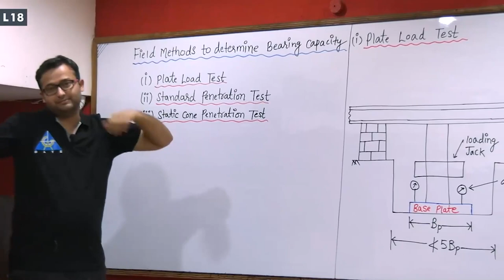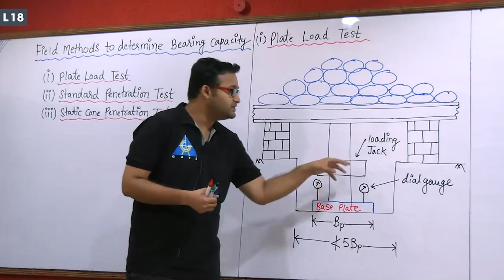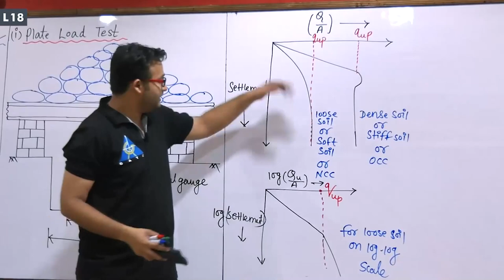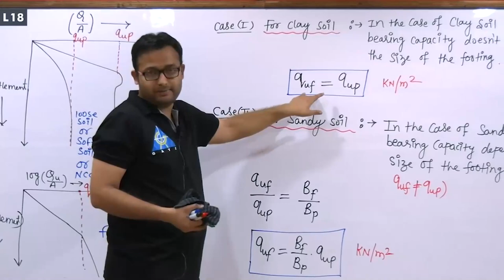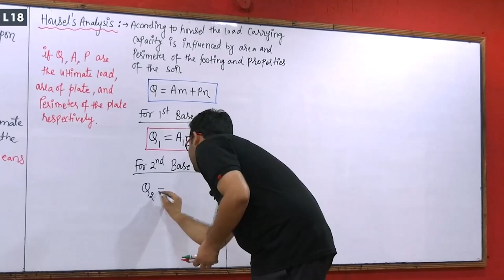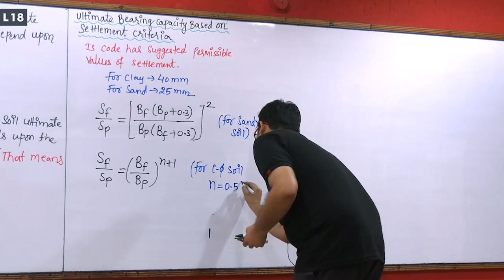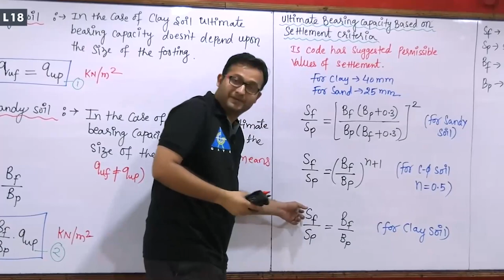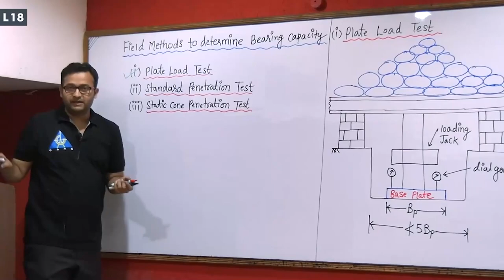Plate Load Test | Lecture 38 | Geotechnical Engineering